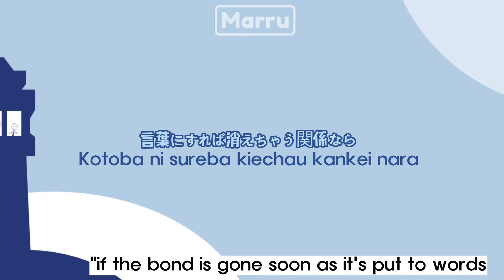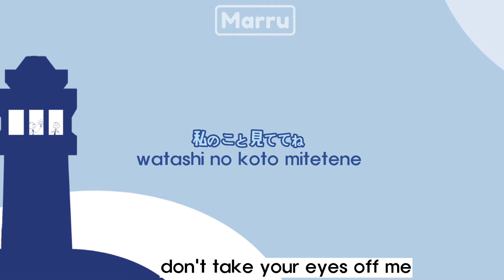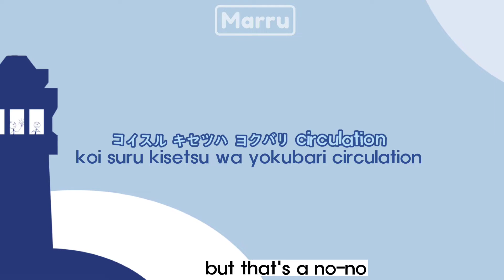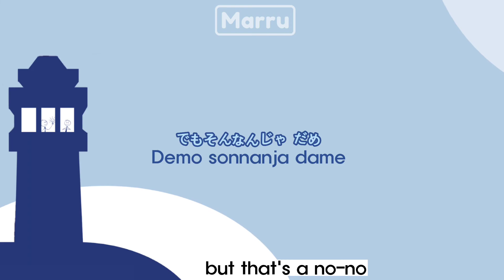【Hololive Music】 Reinai Circulation - Cover by. Kobo Kanaeru [Kanji/Rom/Eng] Lyrics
【Kobo Kanaeru】Renai Circulation -  ( Kanji/Rom/English )
       Renai Circulation Cover by Kobo Kanaeru